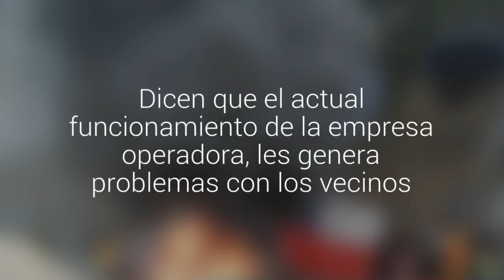Recolectores de basura de Puerto Montt protestan en el acceso al relleno sanitario La Laja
Piden que funcione las 24 horas y que se reciba basura voluminosa. Dicen que el actual funcionamiento de la empresa operadora, les genera problemas con los vecinos.